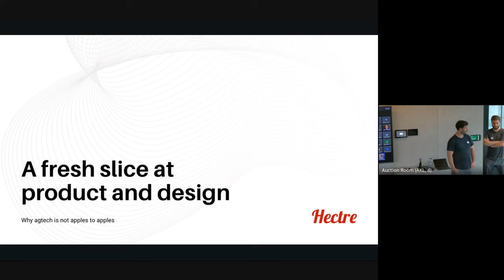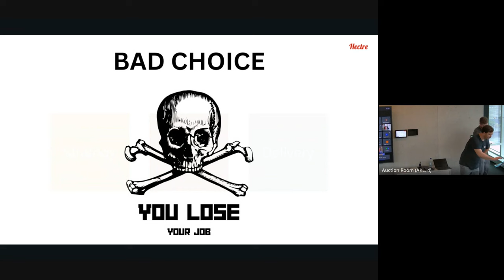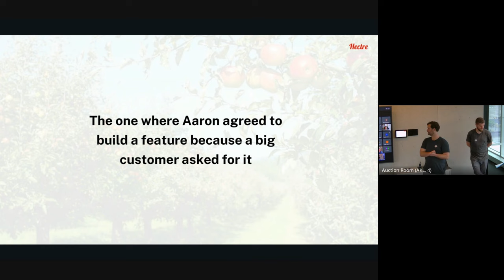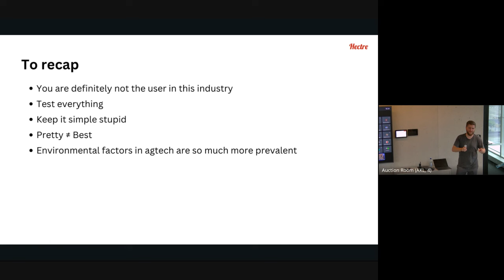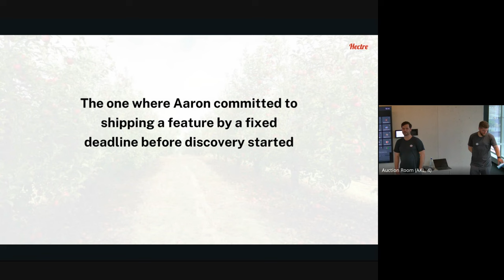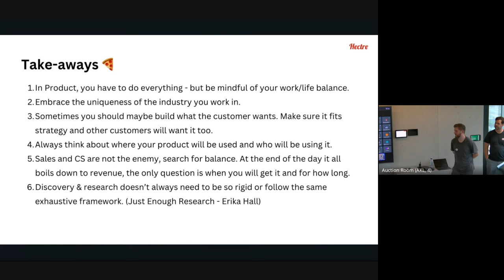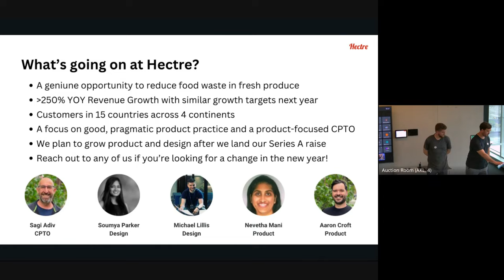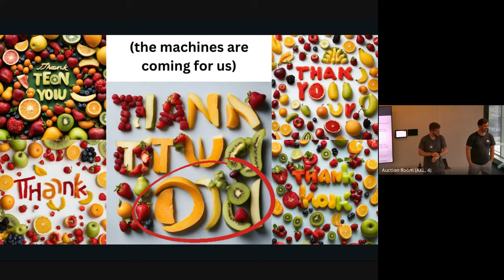ProductTank Auckland: A fresh slice at product and design: why agtech is not apples to apples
You asked for more real stories, so here's a tale from the Agritech world of Hectre!

Product is hard, and every organisation does it slightly differently. We reckon there’s a good reason for this because the organisational context has a huge impact on the role of product and design, as does the size and sophistication of your customer base. Join us for an insight into how we try to do product and design in an under-resourced pre-A startup trying to serve enterprise customers and their non-tech-savvy end users, rain, hail or shine in orchards with poor internet connectivity. We'll be riffing on this topic between the sometimes corresponding and often contradictory perspectives between Product and Design and how we muddle through to try bring value to our customers and to Hectre.

Many thanks to TradeMe who hosted this event, and to Octopus Deploy for sponsoring the food and drinks for the in-person audience.

Aaron Croft:
Aaron is currently Group Product Manager at Hectre, overseeing product strategy for Hectre’s two products - orchard workforce management and AI fruit size / colour - and doing on-the-tools product management for the latter. Previously Head of Product at Formus Labs, he has done his obligatory time at Xero, where he met Michael, and has held a number other product roles through his career, mainly in complex AI/ML-backed SaaS.

Michael Lillis:
Michael currently spearheads product design at Hectre. He began his journey in Dublin, where he honed his skills at various agencies, notably focusing on the fintech sector. Yet another Xero Alumni, he spent five years specializing in Xero's App Ecosystem.

Passionate about crafting incredibly user-friendly software, Michael tries to blend just the right amount of research to navigate the design process efficiently. He thrives on the challenge of making complexity feel simple, ensuring that technology is not just a tool but an intuitive experience.